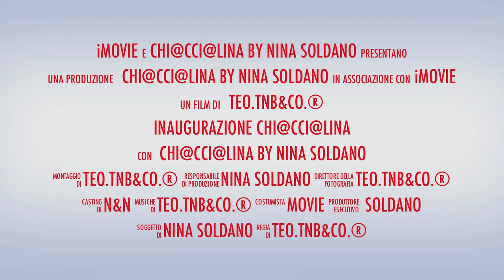chi@cci@lina GIOIELLI 3